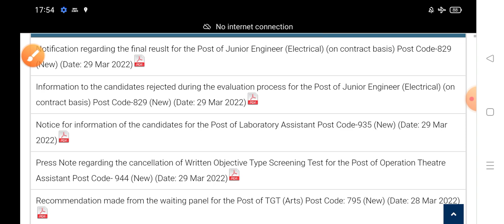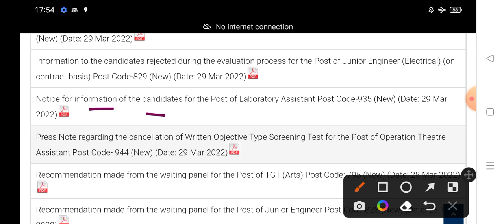HPSSC Hamirpur latest updates notification 2022